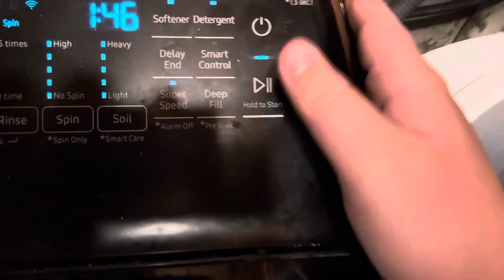Now dryer and hold dryer and next load